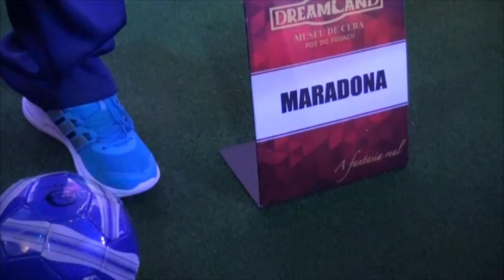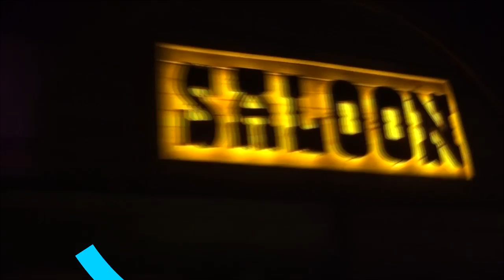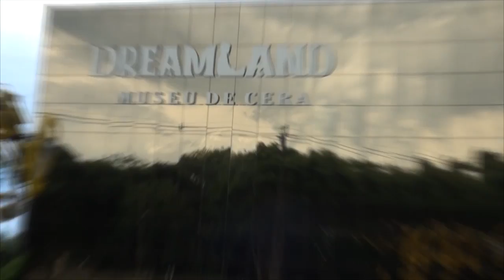NORTE MISIONERO FRECUENCIA 9 DREAMLAND